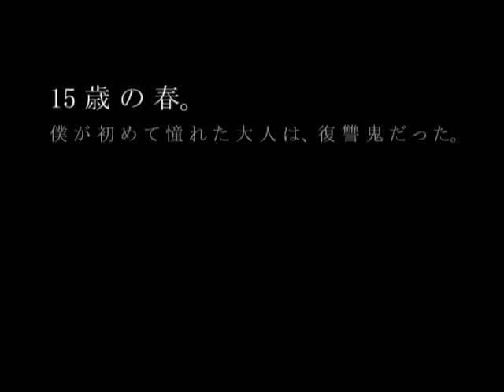【PV】巌窟王 (Gankutsuou Trailer)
巌窟王 Gankutsuou: The Count of Monte Cristo
幻想の未来都市パリを舞台に復讐のパンク・オペラが幕を開く

★　AmazonでDVD-BOXを予約する！

★　登場人物
モンテ・クリスト伯爵（CV：中田譲治）
アルベール・ド・モルセール子爵（CV：福山潤）
フランツ・デピネー男爵（CV：平川大輔）
フェルナン（CV：小杉十郎太)
メルセデス（CV：井上喜久子)
ユージェニー（CV：中村千絵)
ペッポ（CV：中原麻衣)

★　スタッフ
企画原案・キャラクター原案・監督：前田真宏
原作：アレクサンドル・デュマ著「モンテ・クリスト伯」
シリーズ構成・脚本：神山修一
脚本 高橋ナツコ、山下友弘
キャラクターデザイン 松原秀典
友情デザイン 小林　誠
美術監督 佐々木洋、竹田悠介
色彩設計 村田恵里子
ディジタルディレクター ソエジマヤスフミ
スペシャル3DCGIアニメーター 鈴木　朗
撮影監督 荻原猛夫
編集 重村建吾
音響監督 鶴岡陽太
音楽 ジャン・ジャック・バーネル
（The Stranglers）
アニメーション制作 GONZO